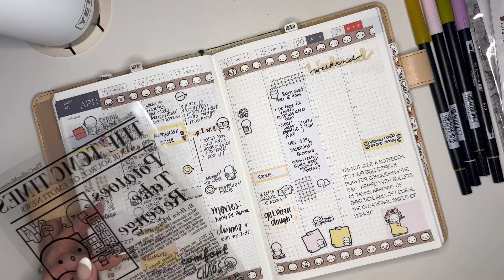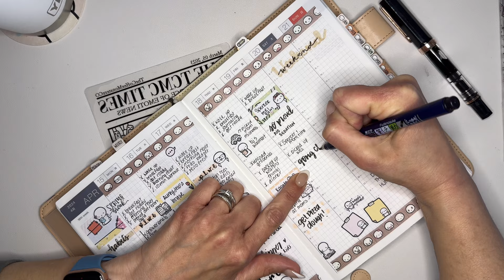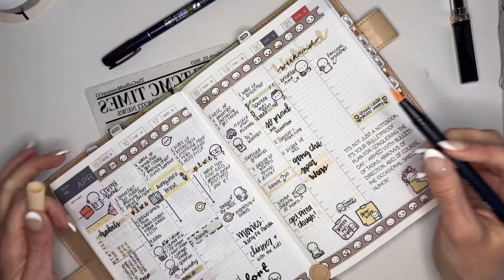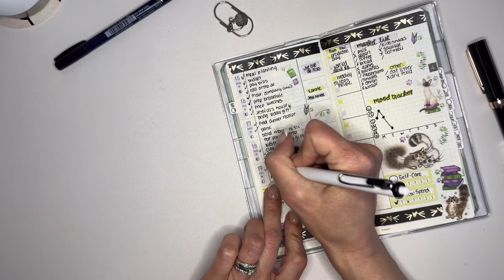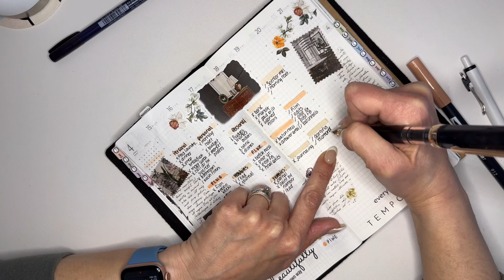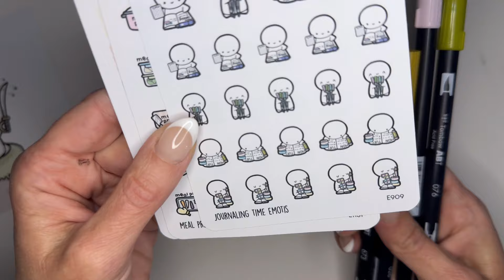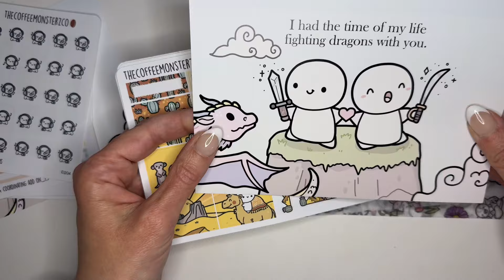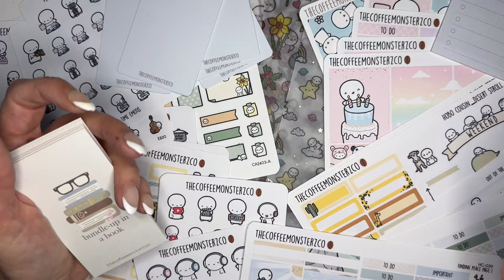Good News and Goodies | Planner Check In | Plan With Me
Good news in this video and I’m excited to share some TCMC goodies with you

dmn7543